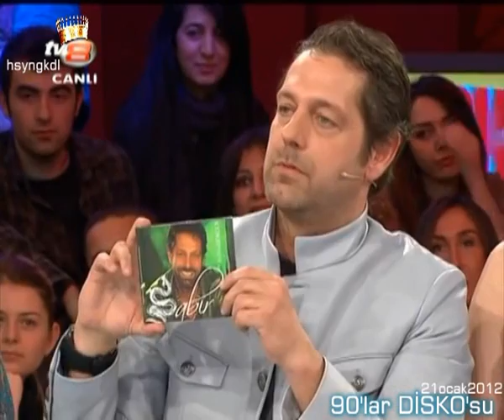90'lar Disko'su yerli şarkıları ve klipleri - Disko Kralı 21 ocak 2012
*YENİ Medya Arkası Sayfamız=